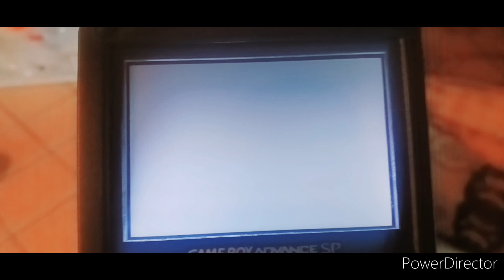Universal studio And DreamWorks Pictures Presents Dr.seuss' the cat in the hat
Official movie cat 🎬 merchandise
©️ Universal studio  And DreamWorks LLC